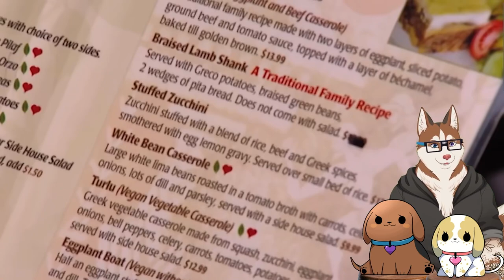Gordon was ready to FIGHT! [Papa Reacts]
If you want more like this, then let me know as well!